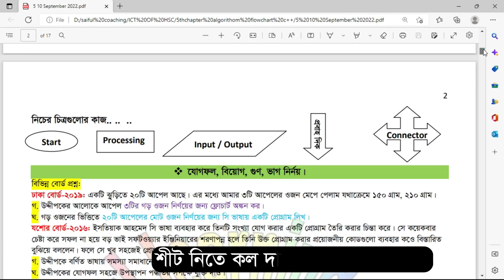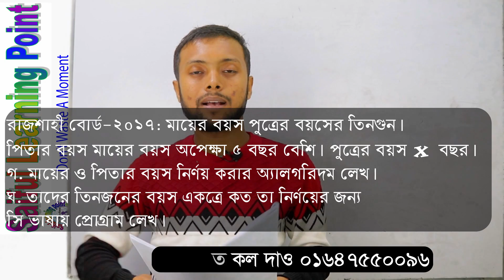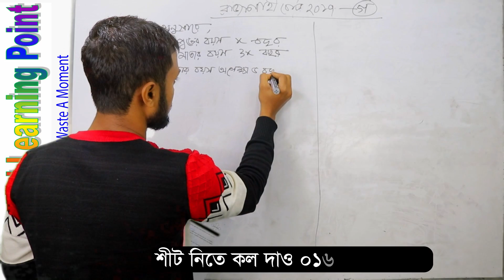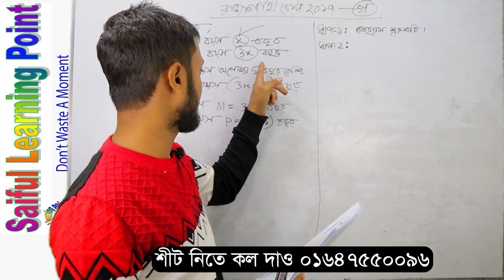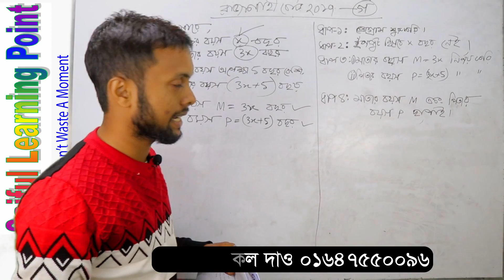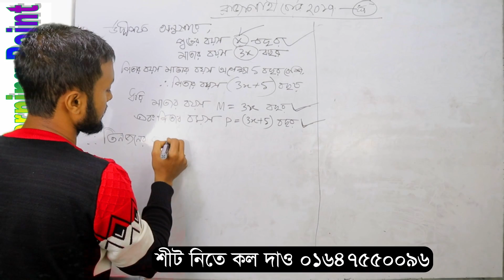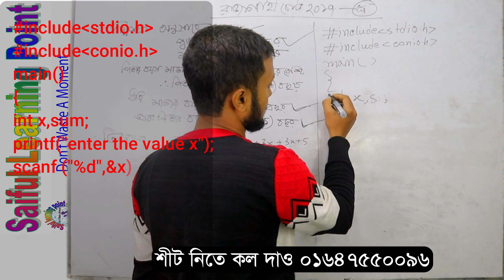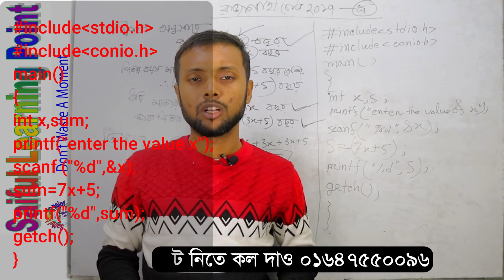Lec-7 | রাজশাহী বোর্ড-১৭ । HSC ICT Chapter 5 | Board Question Solution | Algorithm | Flowchart | C++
@LikeNastyaofficial  | ＣＯＭＭＥＮＴ | ＳＨＡＲＥ | And Don't Forget To